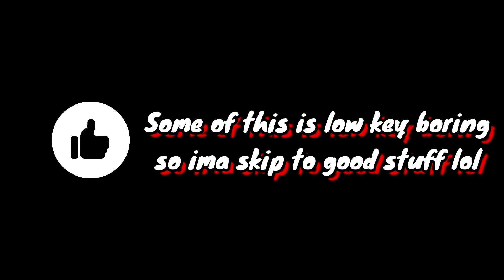BORIS!! No, no... What has she done to you?! | Bendy and the Ink Machine (Ch.4)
DESC: A LOT happens in this video. We get jump scared, run for our life, and fight theme park rides! But what did Alice Angel do to Boris??

NEWS: It was my birthday October 3 so I've been having great fun going to a Haunted house, hotel, and other stuff. That is why this video is a little late ;)
I hope you enjoy and THANKS FOR 50!!!

INFO:
My name is EchoBurn.
I Love Playing Video Games, Making Videos, and Talking to an Audience.
It's my Passion.
If You want You can Stick Around and Hangout.
If Not that’s Cool I'll see You Later.
Peace Out!
-EchoBurn